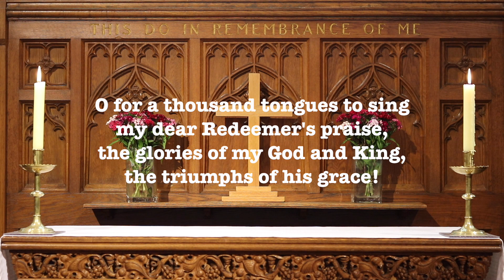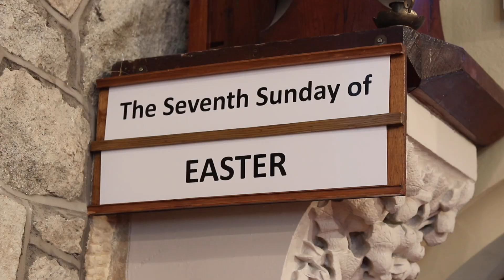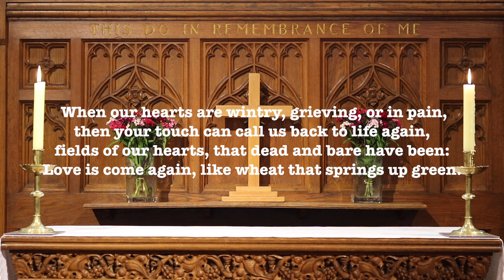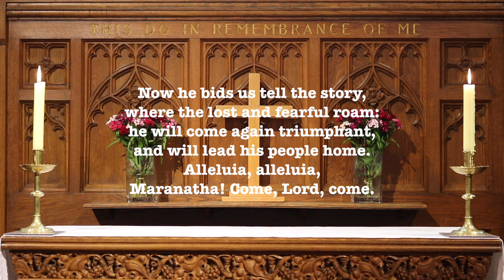Act of Worship for the Seventh Sunday of Easter from St Paul's Glenageary with the Revd Gary Dowd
Act of Worship for the Seventh Sunday of Easter from St Paul's Church of Ireland, Glenageary, Co Dublin with the Revd Gary Dowd. Organist: Sheila Wayman